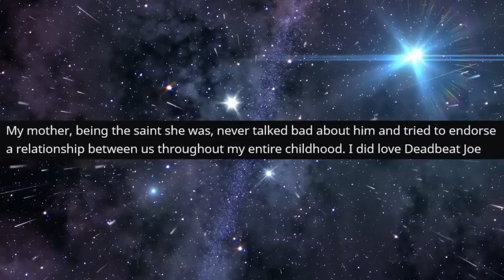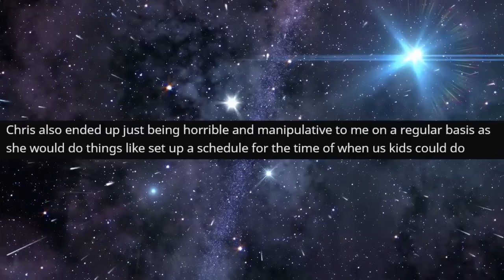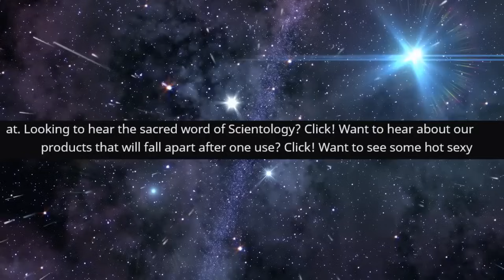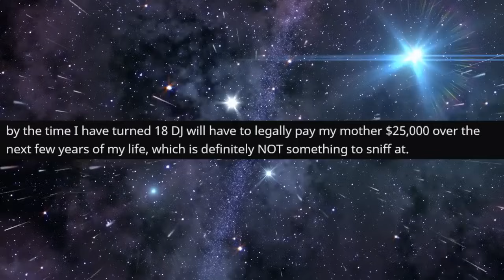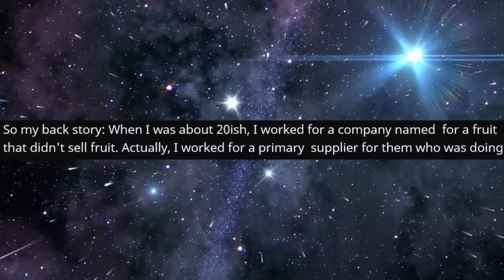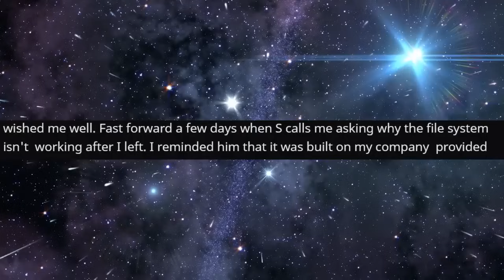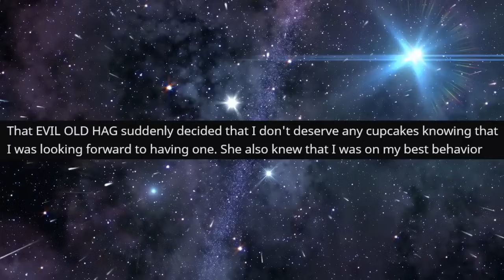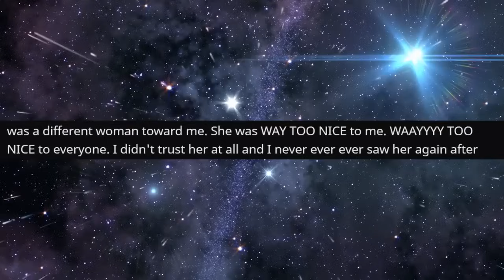r/ProRevenge - I Got My Teacher FIRED